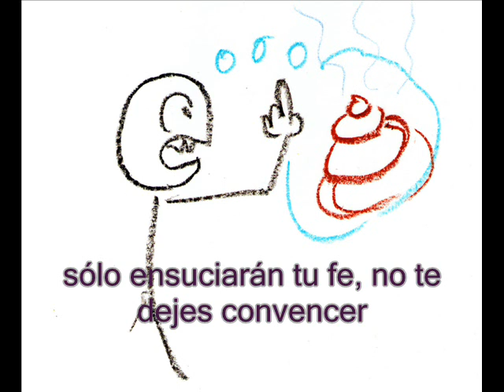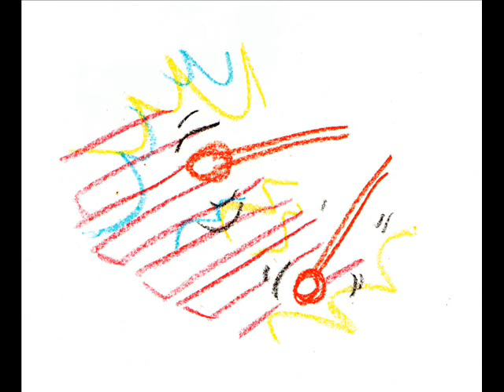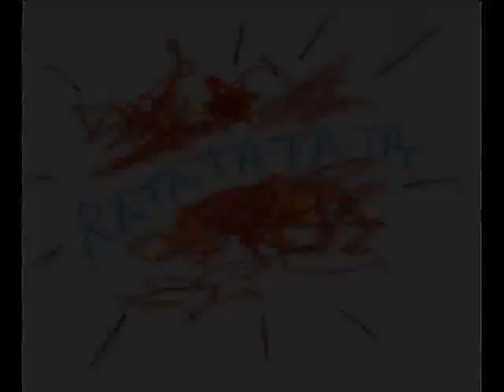METAL SLUG BAND - Con las hostias por delante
Vídeo-clip con dibujos y letra. Metal Slug Band son una banda de hardcore y metal, de Valencia. Si quieres bajarte el CD